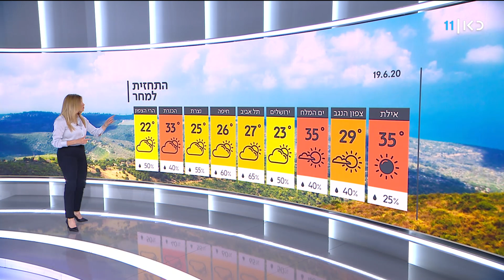התחזית 18.06.20: רגע לפני הקיץ הרשמי - ד"ש מהגשם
כאן חדשות | ביום שישי תחול עוד ירידה קלה במידות החום. ייתכן טפטוף עד גשם קל, בעיקר בצפון. בשבת עדיין יהיה קר מהרגיל. גשם מקומי ברובו קל, צפוי עד הצוהריים, בעיקר בצפון ובחוף. התחזית עם שרון וכסלר, מתוך חדשות הערב 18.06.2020